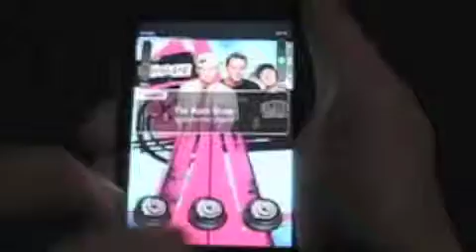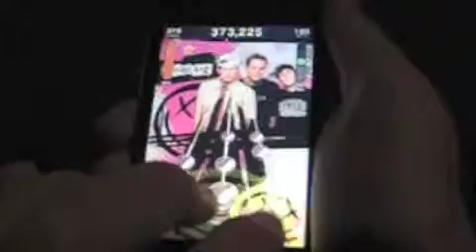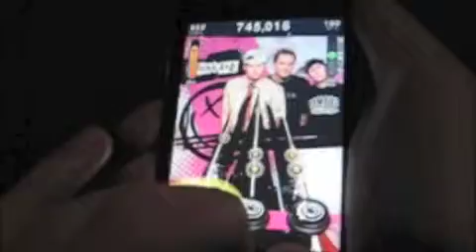The Rock Show by Blink 182 FC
(Click on More Info above) This is me playing The Rock Show by Blink-182. An FC is a Full Combo, which means I hit every note. This song is played on Extreme. It comes with a lot of free music for download, in Easy, Medium, Hard, and Extreme, and lots of premium content that you can buy, such as tap tracks, or music to tap along with, from major artists like Ke$ha and Lady Gaga, for only ¢50/song. The songs are sold in packs, with two or more songs. Every Thursday, there is Tap Tap Thursday, a day with free music from big artists and competitions for real prizes, like an electric guitar or signed cds. :)